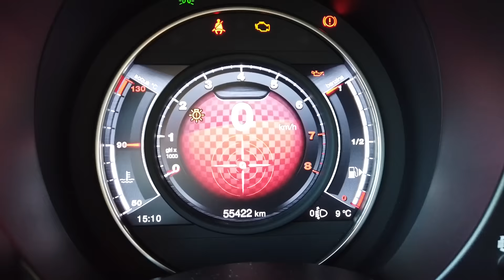305cv sulla 500 Abarth: ESAGERATA!! 😈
- Questa è l'Abarth più potente che io abbia mai guidato! Che cosa si prova a guidare un Cinquino pompato a 305cv? Il mio amico Luca Car Detailing mi ha gentilmente concesso la sua Abarth preparata per vedere come si guida un esemplare così potente. Instagram